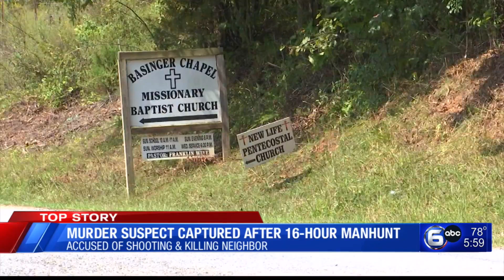Murder suspect captured after 16-hour manhunt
A quiet street in Cocke County was flooded with law enforcement Sunday after a man was shot and killed by his neighbor. WATE's Molly O'Brien spoke to the Cocke County Sheriff's Office about the shooting and subsequent manhunt.